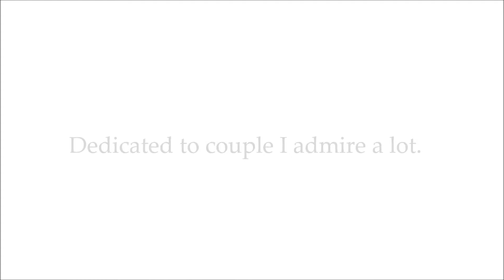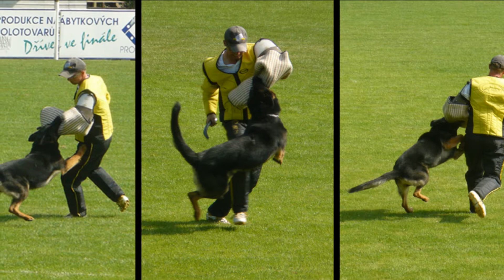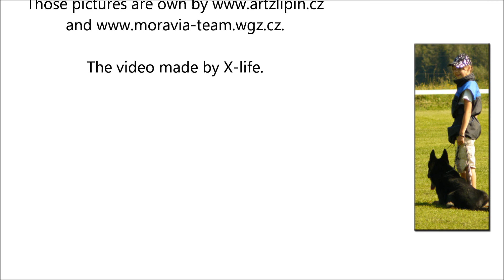Štěpánka and Fox ze Stříbrného kamene, photo tribute